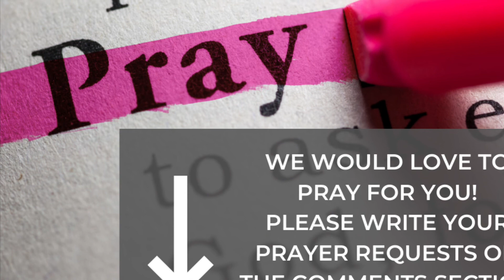PRAYER WORKS…All The Time [BUTI na Lang Series]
The message is part of the series on the blessings of prayer…What does the Bible say about prayer and how can we get the full benefit of it…I divided the message for you into 4 parts so you can fully grasp the very essence of prayer…message is in Tagalog mixed with some English words…Maraming salamat po sa pakikinig. Sana pagpalain tayo ng Panginoon…